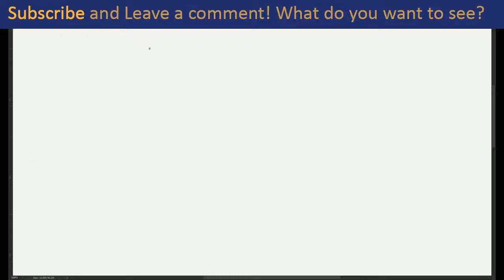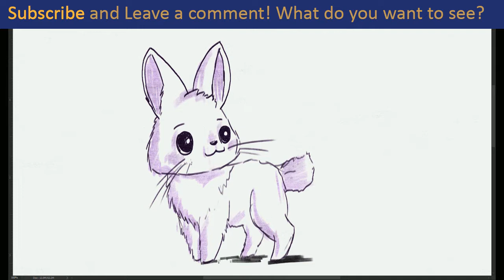(fast-version) How to Draw Fast Bunny | Step by Step Tutorial For Kids